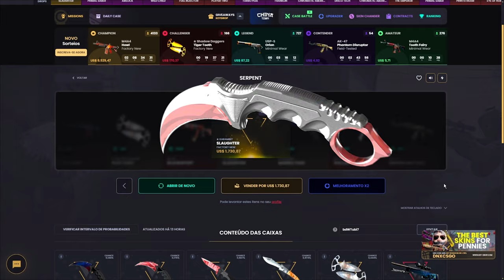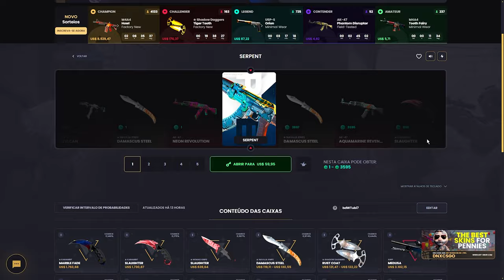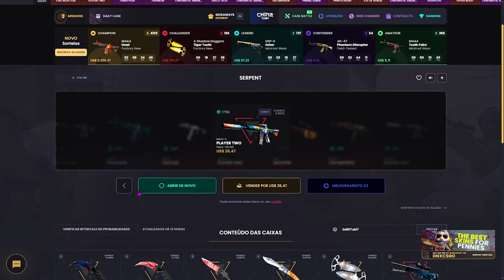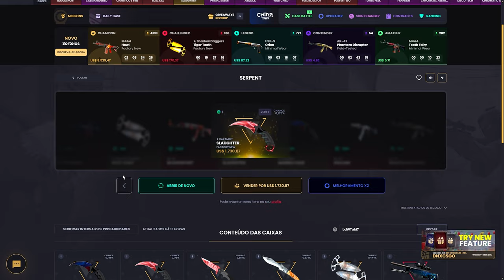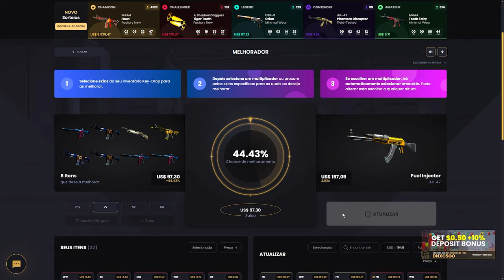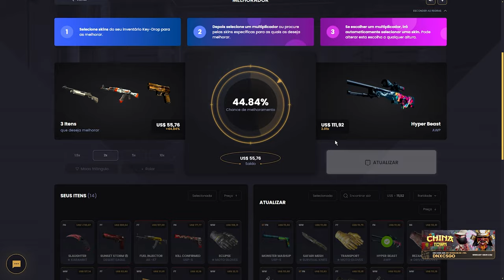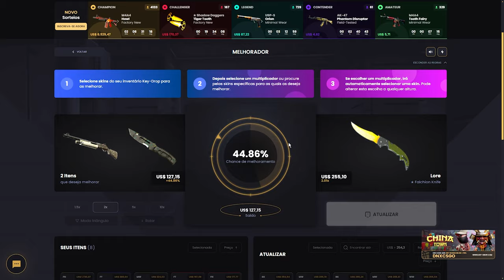COMO GANHAR MUITAS SKINS ABRINDO CAIXAS de CS2 no KEYDROP 🔥